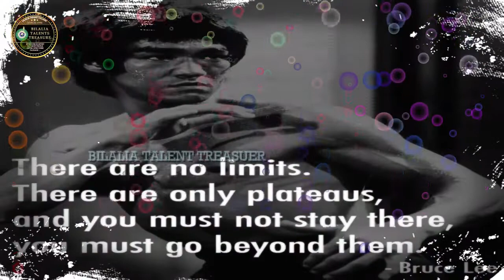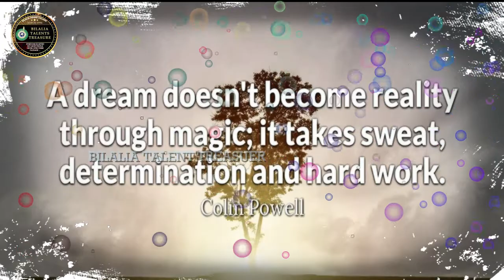Never Give Up! || Motivation video ||Bilalia Arabic College || Cumbum wing || BTT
Never Give Up Quotes. Stay true to yourself, yet always be open to learn. Work hard, and never give up on your dreams, even when nobody else believes they can come true but you.
wildly inappropriate in today's world.

Orator: Hasanul aashik  bilali

Founder:Bilalisha zuhoori hazarath qibla

Coresspondent:Mohammed Nizar Bilali fazil jamali

Principal:Mohammed yonus bilali fazil jamali

H. O. D:thariq Ahmed bilali

Editor: ABDUL Hamid bilali

Trained by:Thariq Ahmed Bilali M. A

Proudly present:bilalia talents treasure

Cumbum wing